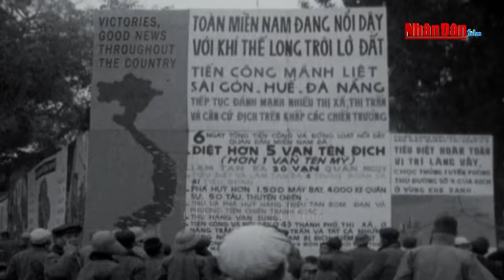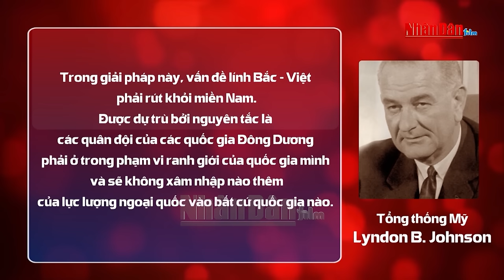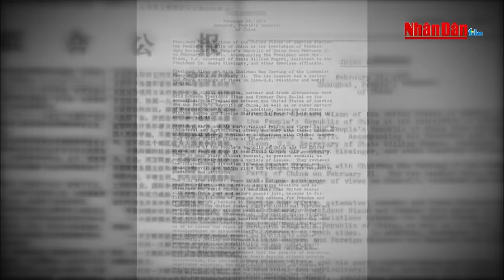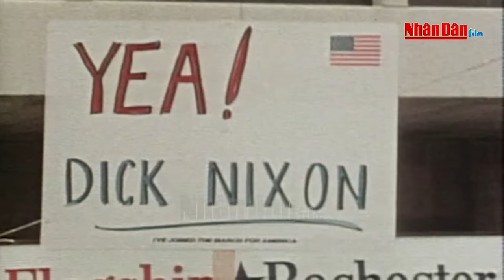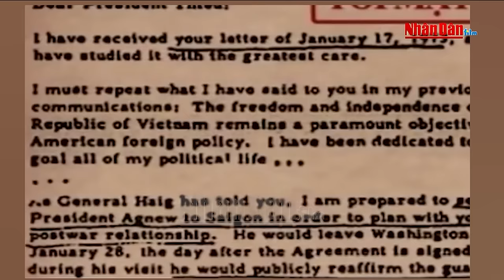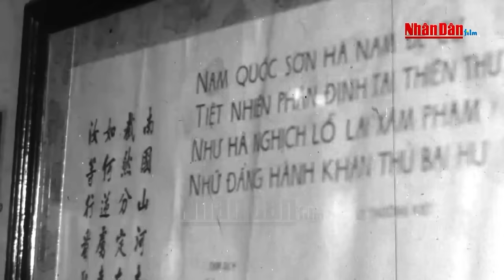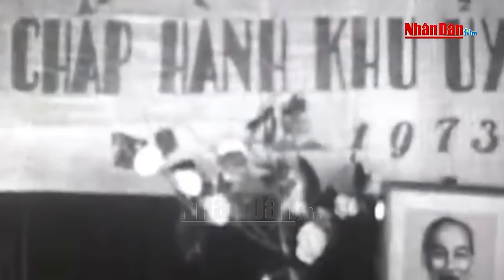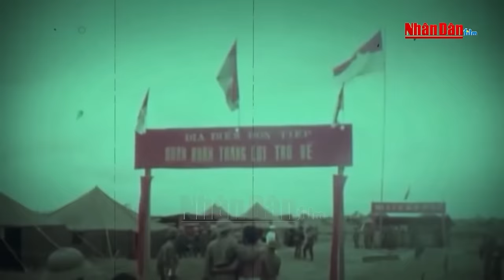Hiệp định Paris - Bước ngoặt trong cuộc kháng chiến cứu nước của dân tộc | PTL kháng chiến chống Mỹ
Hãng Phim tài liệu và Điện ảnh Nhân dân | Hiệp định Paris - Bước ngoặt trong cuộc kháng chiến cứu nước của dân tộc